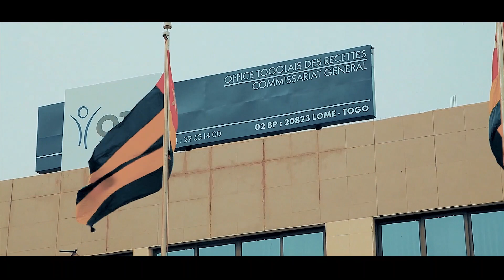Pasteur Edwige ''Yesu du fia '' by MEDIA BOSS FILMS